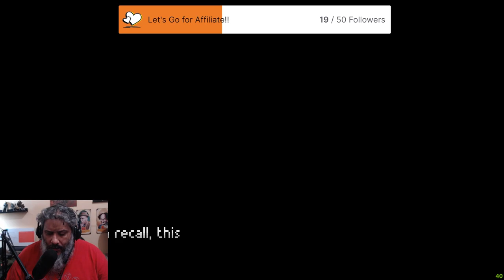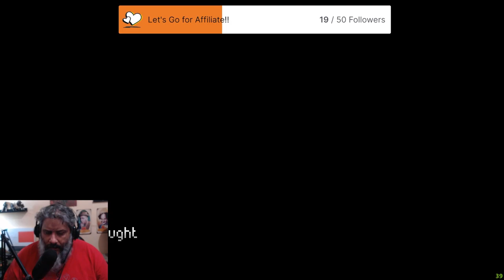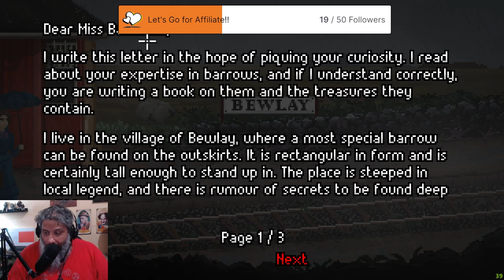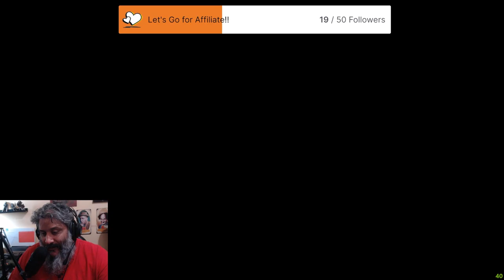Let's Play: HORROR GAMES - The Excavation of Hob's Barrow PROLOGUE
A classic point and click adventure like those in the 90's it's a horror story and its beginnings give me a lot of Lovecraftian vibes. Let me know what did you think of it in the comments!

** Dungeon Master's Guild:
- The Sealed Door -

** FInd on Twitter as @leovorgamer